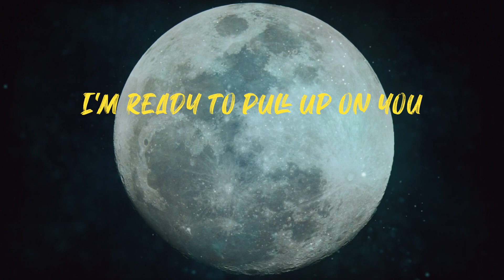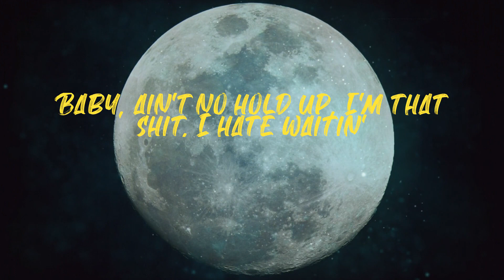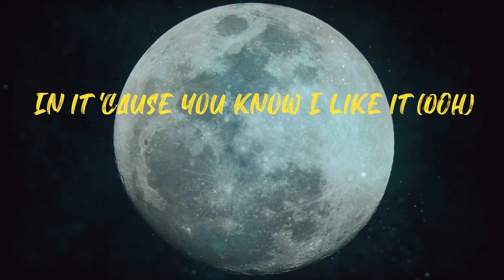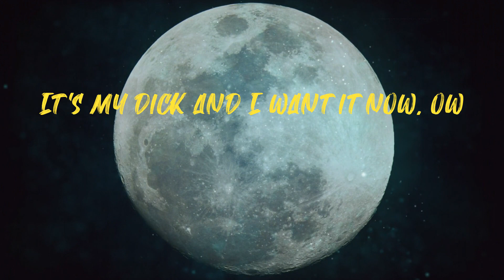Wild Side (Lyrics)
Normani - Wild Side (Lyrics)

Lyrics:
Shoot your shot 'cause I'm bulletproof
Load it up and doot-doot-doot (doot-doot)
Baby, what you wanna do? (Doot-doot-doot-doot)
I'm ready to pull up on you (you, you, you)
I'm ready to do what I do (doot-doot-doot, ooh)
This type shit have you wildin' (ooh)
Last minute trips to the islands (ooh)
Drip, drip, drip when you slide in (ooh)
Fit, fit, fit, baby, right in (ooh)
In it 'cause you know I like it (ooh)
Bakin' up a cake for you (ooh)
Sweet baby, like it when you bite it
Fuckin' it up like oopsie-daisy
Ain't no ifs, and, buts, or maybes
Don't be laid up in that shit like you lazy
I need you to roll up in that shit like you skatin' (yeah)
Baby, ain't no hold up, I'm that shit, I hate waitin'
Doot-doot-doot
Shoot your shot, I'm impatient
(Doot-doot-doot, ooh)
Look, dimelo, turn me 'round
Treat me like a watch, bust me down (mmh)
It's my dick and I want it now, ow
Tell me how you want it (want it)
Put me on my back, on my stomach (stomach)
Baby, let me blow it like a trumpet (trumpet)
I can do it all
I could probably suck a watermelon through a straw, believe me
Every other day new wig, new hair (hair)
Come take me out this Mugler ('Gler)
I'll be waitin' on you in some lingerie
Drop this pussy down low like bombs away, boom
Nothing but a robe in your house
I want you comin' inside it
Pull up in a err, mmh, Benz
Make me say, "Ah", let me do that shit again
Ooh, yeah (vroom)
Pull up in a mmh-mmh, drop
Ha-ha-ha, yeah, I'm makin' shit hot
Ooh, yeah
Ooh (vroom)
Pull up in a mnh-mmh, drop
Ooh, yeah